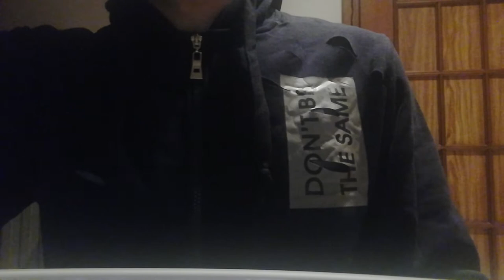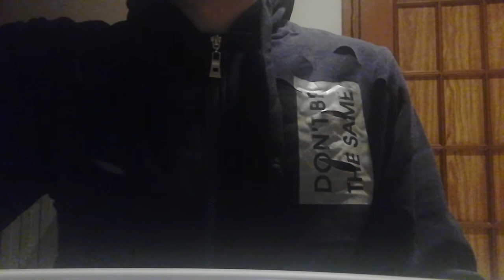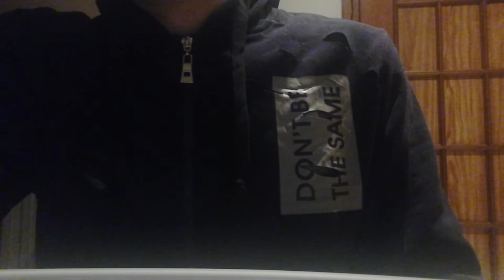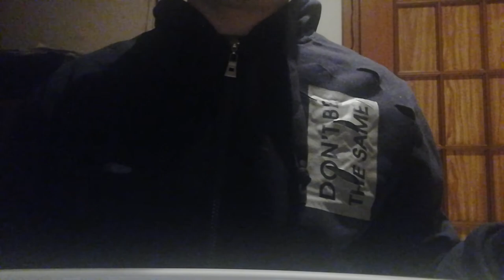Vlog di Natale